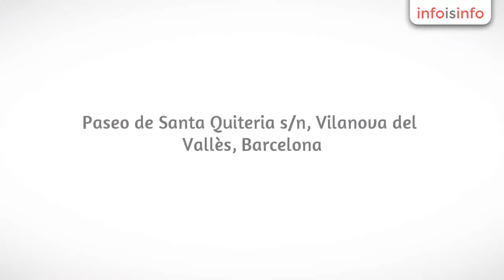Banquetes en Vilanova del Vallès - El Paratge - InfoIsInfo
El Paratge, Banquetes en Vilanova del Vallès. Más Información

Restaurante de bodas en Barcelona. Celebraciones y eventos en masía rectoral del siglo XVI. Bodas originales con cocina propia.

Bodas religiosas y bodas civiles.

Organización de eventos y celebraciones en la masía El Paratge.